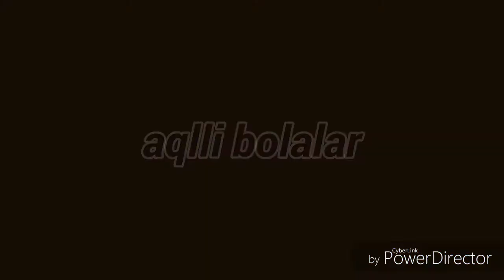Faol onalardan aqlli bolalar tug iladi HD